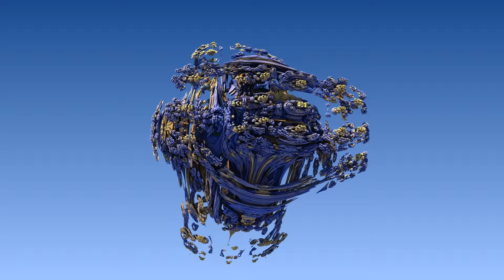Electronica: Eternity (2D/3D Fractal Video - Mandelbulb)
Eternity with Jesus is not boring and sitting on a cloud playing a harp. It will be interesting and amazing.